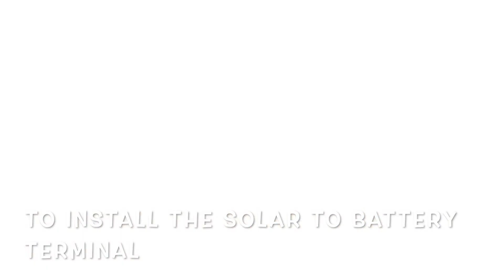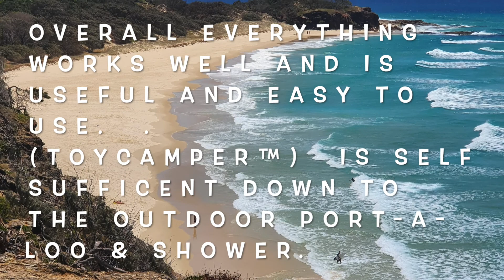DIY ToyCamper™ Trailer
A four month journey summed up in under 5 mins, come with me on a transformation of blood sweat and tears, from bare trailer to a monster of a self sufficient camper trailer all aspects were DIY, i did with some assistance from friends. enjoy and leave your comments down below.
So far the trailer has travelled around 2000k.